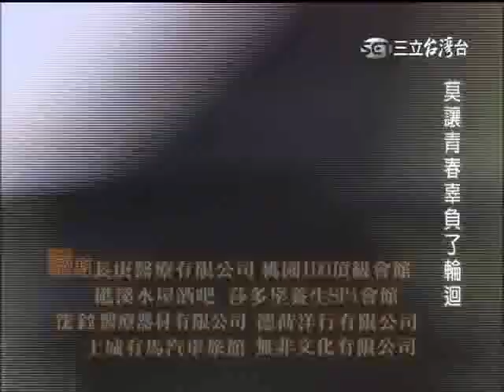【牽手】第151集 片尾預告